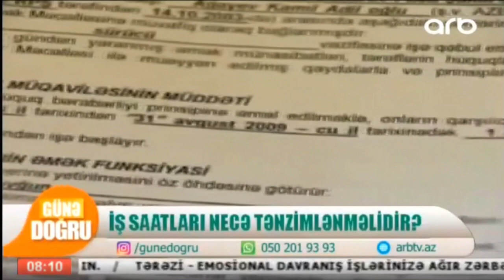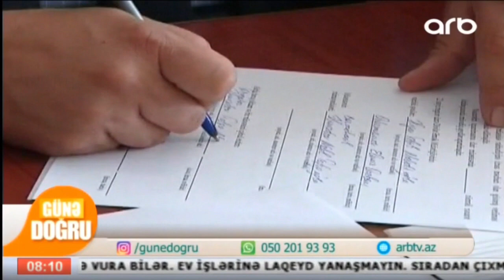İş saatları haqqında süjet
ARB TV-nin "Günə doğru" verilişində iş saatları, rəhbər şəxslərin işçini iş vaxtından əlavə iş tapşırmasının hüquqi əsasları və onşlara əməkhaqlarının hesablanması qaydalarına aydınlıq gətirilib.